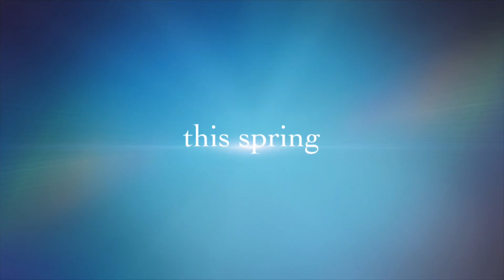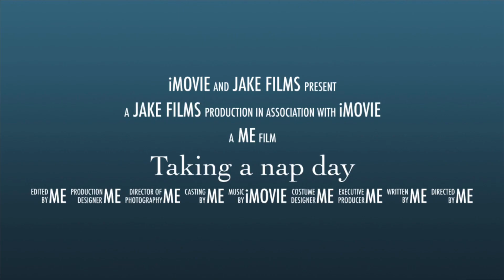April 19, 2021